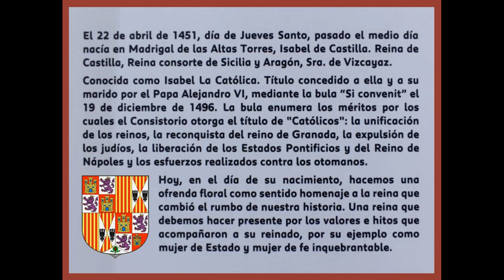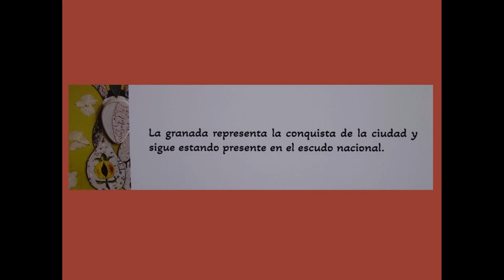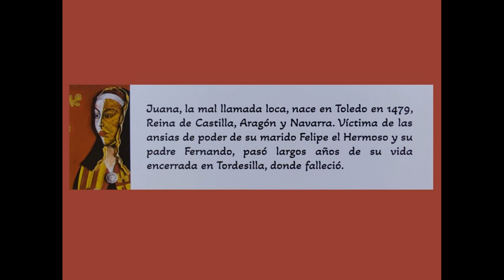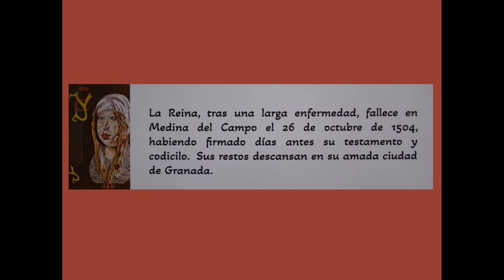Isabel, una Reina para la Eternidad (Exposición de Alberto Romero) Toledo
La exposición del artista Alberto Romero estará expuesta desde el 22 de marzo hasta el 2 de junio en el Centro Cultural San Marcos de Toledo.
Para el artista, la reina Isabel “es la pieza clave de la historia de nuestro país, que unió y forjó España como nación y que gracias a su matrimonio con Fernando hicieron un gran país del cual tenemos que estar muy orgullosos”.
Una exposición de una gran calidad artística, que supone un gran apoyo e impulso para la candidatura de Toledo a la Capitalidad Europea de la Cultura en el año 2031.
Una muestra en la que el artista lleva casi cuatro años trabajando, que coincide con la celebración, este año 2024, del 550 aniversario de la coronación de la Reina Isabel la católica y que, a través de 37 pinturas inéditas y una escultura en bronce, realiza un recorrido desde su nacimiento hasta su fallecimiento.